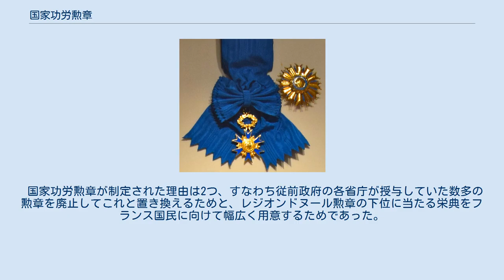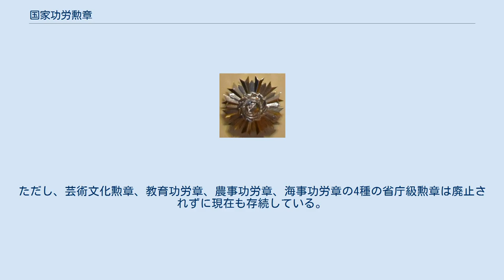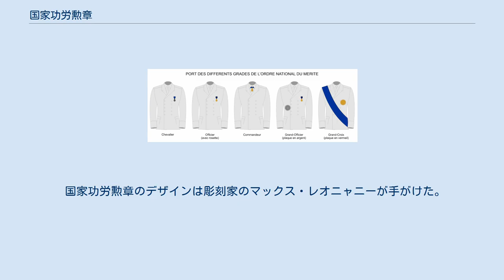国家功労勲章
シャルル・ド・ゴール
国家功労勲章（こっかこうろうくんしょう、フランス語: Ordre national du Mérite）は、フランスの功労勲章。
同国大統領が授与する。
1963年12月3日にシャルル・ド・ゴールにより制定された。
 国家功労勲章が制定された理由は2つ、すなわち従前政府の各省庁が授与していた数多の勲章を廃止してこれと置き換えるためと、レジオンドヌール勲章の下位に当たる栄典をフランス国民に向けて幅広く用意するためであった。
過去50年間で、現在の受章者数は185,000人、受章ないし昇級した者は306,000人に上る。
 国家功労勲章は、以下の省庁級ないし植民地の勲章と置き換わる形で制定された。
ただし、芸術文化勲章、教育功労章、農事功労章、海事功労章の4種の省庁級勲章は廃止されずに現在も存続している。
 植民地勲章 省庁級勲章 2018年4月16日にフランス空軍准将ジャン・パスカル・ブルトンから国家功労勲章オフィシエを贈られるアメリカ空軍大将ジェイ・レイモンド。
 レジオンドヌール勲章が定める授与基準に満たないながらも、優れた軍事的ないし文民的功績を挙げたフランス国民および外国人の男女は、国家功労勲章を授与されることがある。
フランス大統領が国家功労騎士団の総長であり、共和国政府の助言に基づく会議により全ての受章者を決定する。
国家功労騎士団はレジオンドヌール騎士団と共通の総裁と事務局を備える。
全ての首相は就任6か月後にグランクロワ（大綬章）を授与される。
後に大統領を務めたジャック・シラクが職権上最初にグランクロワを受章した首相である。
 また、受章者数の半分は女性であることが義務付けられている。
 国家功労勲章は、レジオンドヌール勲章と同様に5等級からなる。
 2013年11月1日にストラスブールの国立墓地での追悼式において国家功労勲章グランクロワ正副章とレジオンドヌール勲章コマンドゥール正章を併佩したアジズ・メリアーニ。
 シュヴァリエ正章の裏面 国家功労勲章の等級別着用法。
左からシュヴァリエ、オフィシエ、コマンドゥール、グラントフィシエ、グランクロワ。
 国家功労勲章のデザインは彫刻家のマックス・レオニャニーが手がけた。